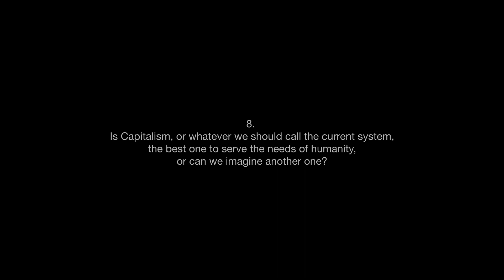Paola Subacchi - Capitalism and humanity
8. Is Capitalism, or whatever we should call the current system, the best one to serve the needs of humanity, or can we imagine another one?

0:00 - Intro
0:18 - Start interview

Paola Subacchi is Professor of International Economics and Chair of the Advisory Board at the Global Policy Institute at Queen Mary University of London, and Adjunct Professor at the Department of Political and Social Sciences at the University of Bologna. Previously, she was Director of International Economics Research at the Royal Institute of International Affairs (Chatham House) for over ten years. Professor Subacchi is also the founder and director of Essential Economics. She has written two books: The People’s Money: How China is building a global currency (Columbia University Press, 2016) and her latest: The Cost of Free Money (Yale University Press, 2020). An Italian national, she studied at Università Bocconi in Milan and at the University of Oxford. In 2016 she received the honour Cavaliere dell’Ordine della Stella d’Italia.

Interview by Fabio Dondero; Julian Karaguesian and Shaun Sellers

Music: J.S. Bach, Prelude No. 3 in C-sharp major BWV 848 from The Well-Tempered Clavier. Kimiko Ishizaka, piano